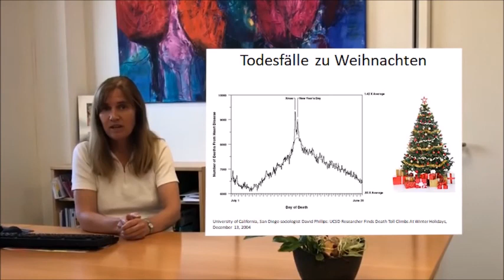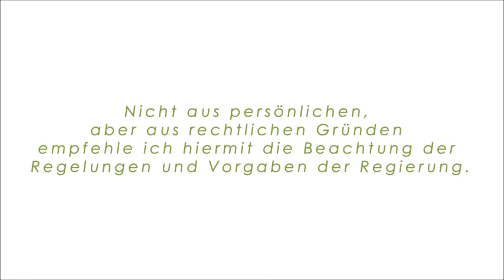Coronavirus: Neutraler Überblick über die Pandemie und mediengemachten Hysterie - Dr. Katrin Keßler